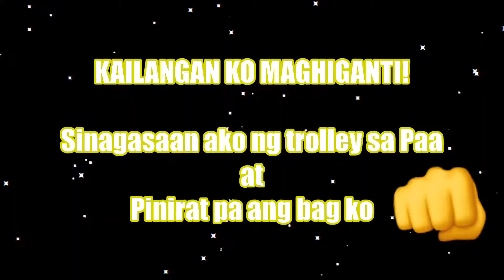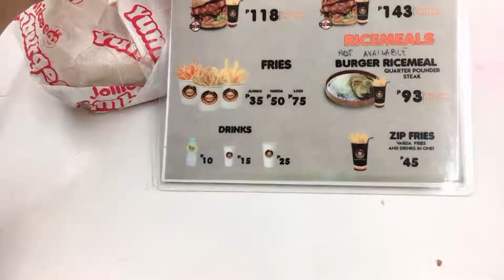Paghihiganti | Revenge | Malling during Summer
F B : @Kellyrose.faustino

I G : @ kelly_faustino17

T I K T O K : Kelly Faustino454

Y T : @kellyfaustinoVlogs

| All music are not mine but belongs to the right owner |